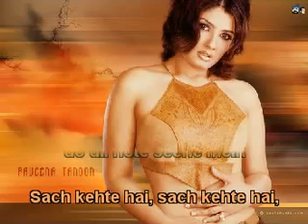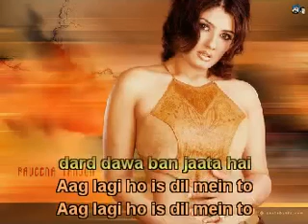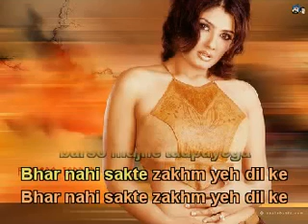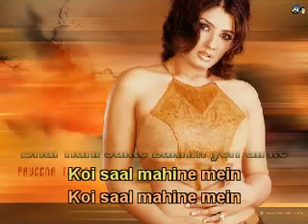Ae Kaash Kahin Aisa Hota Karaoke Hindi Song.Kumar Sanu. Mohra.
. . . . . . . . . . . . This video is fair use under U.S. copyright law because it is non commercial, trans formative in nature, uses no more of the original work than necessary for the video's purpose, and does not compete with the original work and could have no negative affect on its market.